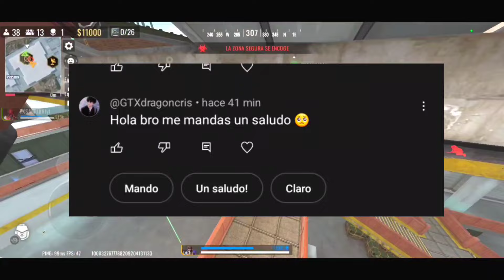!NUEVO PASE DE BATALLA! REVIEW EXCLUSIVA del "PERSONAJE EMA" en BLOOD STRIKE | NOVA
ASI SERAN LAS NUEVAS SKINS EVOLUTIVAS EN BLOOD STRIKE!

INGRESA AL MOVIMIENTO NOVA!

 ¡Recuerda Compartir este video con amigos que enfrentan el mismo desafío y construyamos juntos una increíble comunidad de Blood Strike! 💪